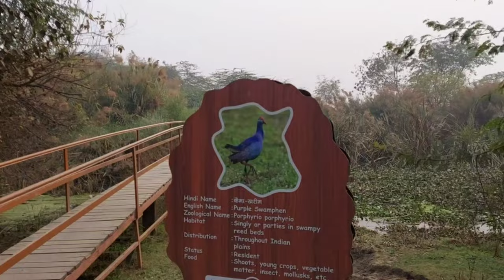OKHLA BIRD CENTURY🦚🕊️BEST PLACE TO FOUND PEACE IN DELHI NCR😍NO ONE EXPLORE THESE PLACES 🐦KSVLOGS